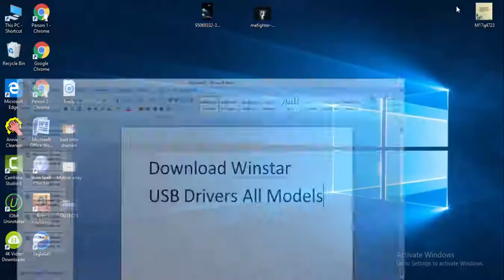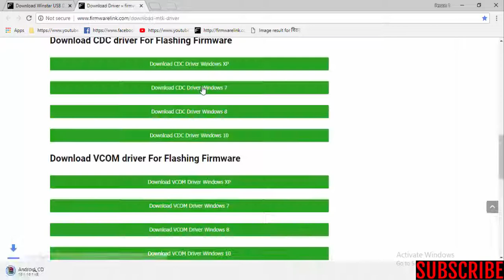Download Winstar USB Drivers All Models